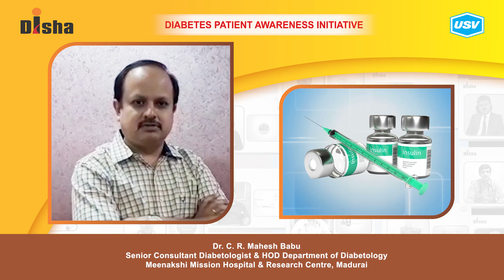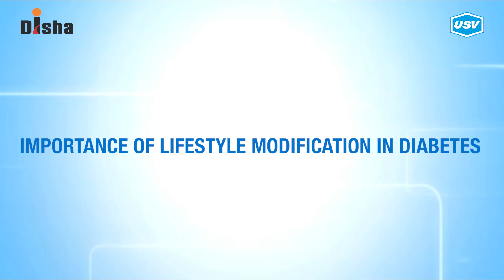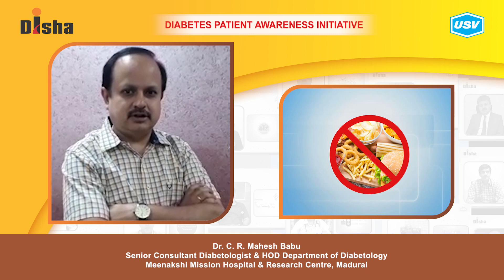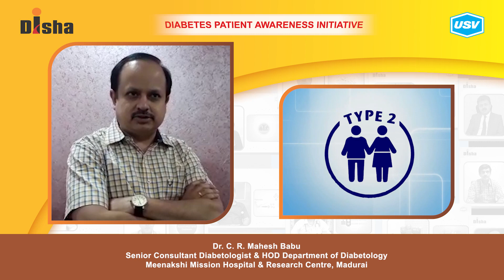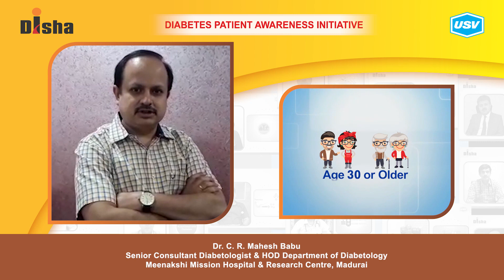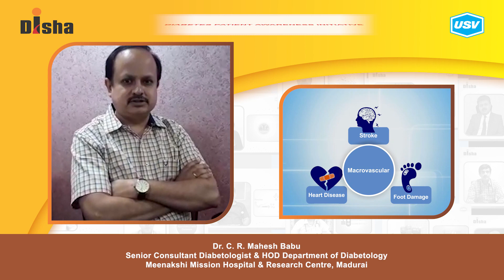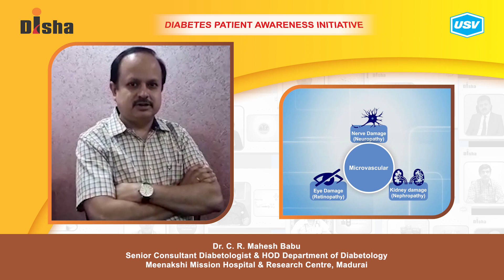Dr. C. R. Mahesh Babu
Diabetes is one of the most dangerous and rapidly growing diseases in India. Dr. C. R. Mahesh Babu, a leading Diabetologist explains about the following aspects of Diabetes in this video. Please watch and share!
Importance of lifestyle modification in diabetes. 1:25
How to prevent Diabetes Complications? 5:13